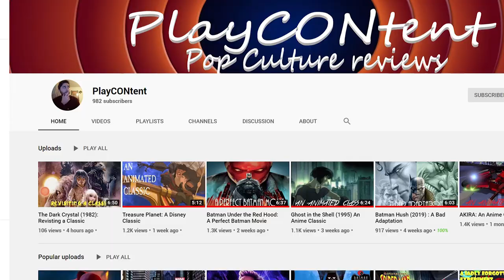ANALYZING KEVIN SMITH | Special Guest PlayCONtent 🔥🔥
Snooch to the Booch, Miscreants!! William and special guest PlayCONtent are analyzing Kevin Smith! Diving deep into one of the most influential filmmakers of our time!

Check out our absolutely amazing movie, TV, and entertainment related Miscast Merch! Shirts, stickers, apparel, and more! Hit up our online store! New designs all the time!

Kevin Patrick Smith (born August 2, 1970)[1] is an American filmmaker, actor, comedian, comic book writer, author, and podcaster. He came to prominence with the low-budget comedy film Clerks (1994), which he wrote, directed, co-produced, and acted in as the character Silent Bob of stoner duo Jay and Silent Bob. Jay and Silent Bob have appeared in Smith's follow-up films Mallrats, Chasing Amy, Dogma, Jay and Silent Bob Strike Back and Clerks 2, which were set primarily in his home state of New Jersey. While not strictly sequential, the films frequently featured crossover plot elements, character references, and a shared canon described by fans as the "View Askewniverse", named after his production company View Askew Productions, which he co-founded with Scott Mosier.

Since 2011, Smith has mostly made films in the horror genre, including Red State (2011) and the comedy horror films Tusk (2014) and Yoga Hosers (2016), two in a planned series of three such films set in Canada dubbed the True North trilogy. He has also served as a director-for-hire for material he did not write, including the buddy cop action comedy Cop Out (2010) and various television series episodes.

In 2019, he wrote and directed Jay and Silent Bob Reboot, a follow-up to the original Jay and Silent Bob movies. [2]

Smith is the owner of Jay and Silent Bob's Secret Stash, a comic book store in Red Bank, New Jersey that is the subject of the reality-television show Comic Book Men (2012–2018). He also hosts the movie-review television show Spoilers. As a podcaster, Smith co-hosts several shows on his own SModcast Podcast Network, including SModcast, Fatman Beyond, and the live show Hollywood Babble-On. Smith is well known for participating in long, humorous Q&A sessions that are often filmed for DVD release, beginning with An Evening with Kevin Smith.
Clerks (1994)
Mallrats (1995)
Chasing Amy (1997)
Dogma (1999)
Jay and Silent Bob Strike Back (2001)
Jersey Girl (2004)
Clerks II (2006)
Zack and Miri Make a Porno (2008)
Cop Out (2010)
Red State (2011)
Tusk (2014)
Yoga Hosers (2016)
Holidays (2016) (anthology film; "Halloween" segment)
Jay and Silent Bob Reboot (2019)
Killroy Was Here
Clerks (with Jim Mahfood, Oni Press, 1998)
Chasing Dogma (with Duncan Fegredo, Oni Press, 1998–1999)
Daredevil: Guardian Devil (with Joe Quesada, Marvel Comics, 1998–1999)
Bluntman & Chronic (with Michael Avon Oeming and Neil Vokes, Image Comics, 2001)
Green Arrow: Quiver (with Phil Hester, DC Comics, 2001–2002)
Green Arrow: Sounds of Violence (with Phil Hester, DC Comics, 2002)
Spider-Man/Black Cat: The Evil that Men Do (with Terry Dodson, Marvel Comics, 2002, 2005–2006)
Daredevil/Bullseye: The Target (with Glenn Fabry, Marvel Comics, 2003)
Batman: Cacophony (with Walt Flanagan, DC Comics, 2008–2009)
Batman: The Widening Gyre (with Walt Flanagan, DC Comics, 2009–2010)
Green Hornet (with Jonathan Lau, Dynamite Entertainment, 2010)
The Bionic Man (with Jonathan Lau, Phil Hester, Dynamite Entertainment, 2011–2012)
Batman '66 Meets the Green Hornet